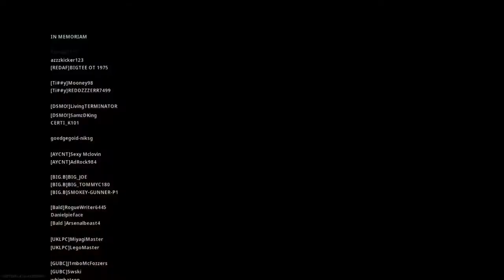Where‘s my Cluster strike KILLS???